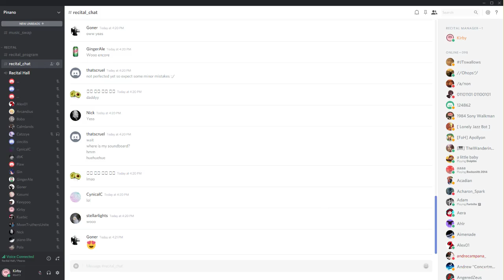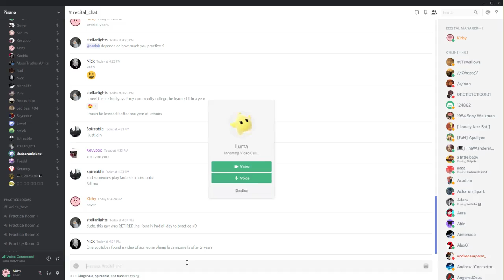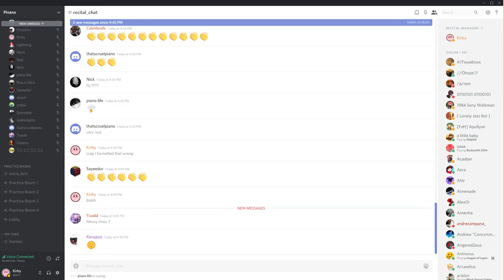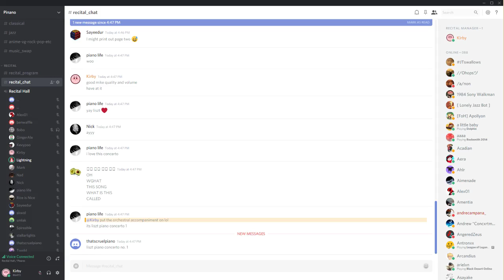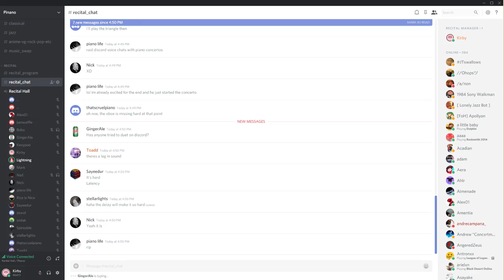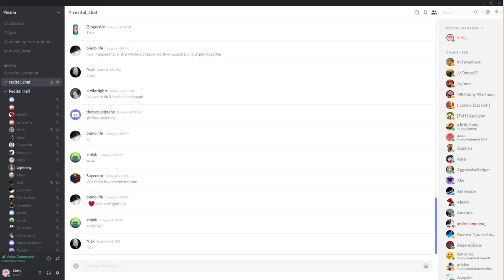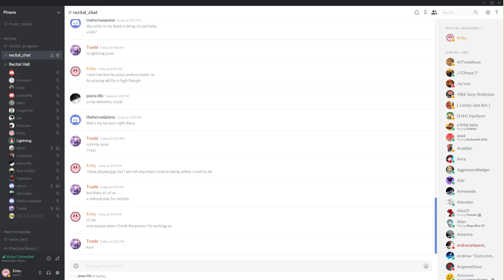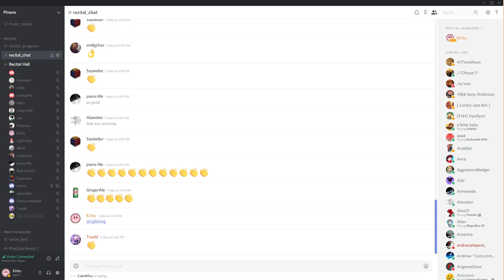Discord Piano Recital #7 for r/piano Encore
7th Biweekly Discord r/Piano Recital. The Finale Encore!

@thatscruelpiano  : Chopin - "Fantaisie Impromptu" (5:00)
@Toadd : Beethoven: Sonata "Pathetique" Op. 13
@Lightning : Liszt - Piano Concerto No.1